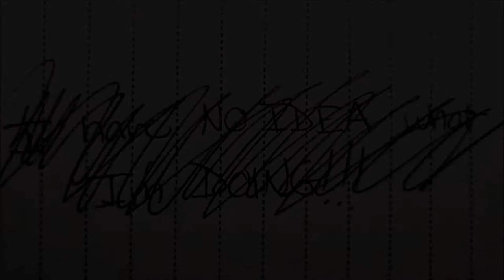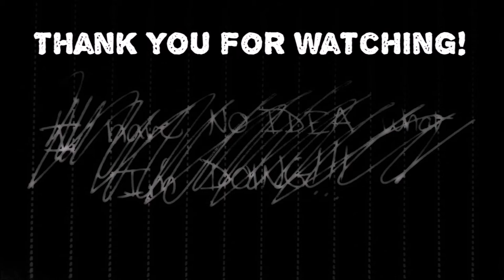41st BIRTHDAY | 10 WEIRD things about me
This is a video just about some weird things about me. Besides the fact that I'm middle-aged and act like I'm a kid in that old and tired kind of way. Birthday.

Tried to make it easy on myself today, but then the original clip took forever to process. So it's no longer my birthday when I'm posting (it's now 1am on 5/1/2020) but I'm glad I finished it anyway.

If anyone relates or has something weird to add, let me know!